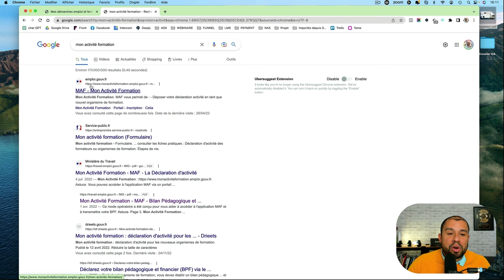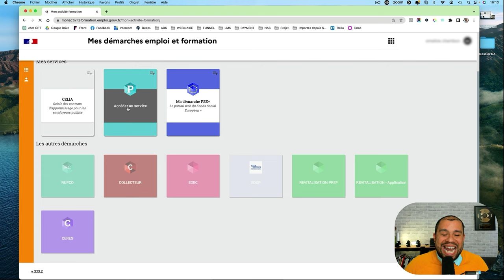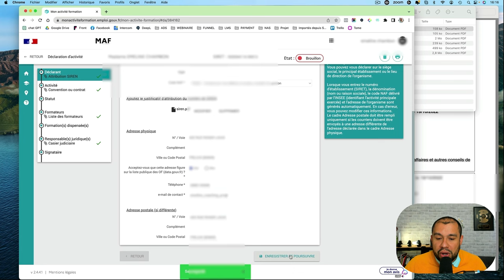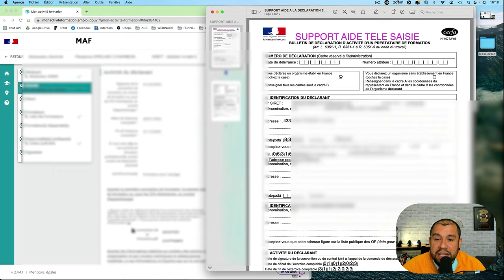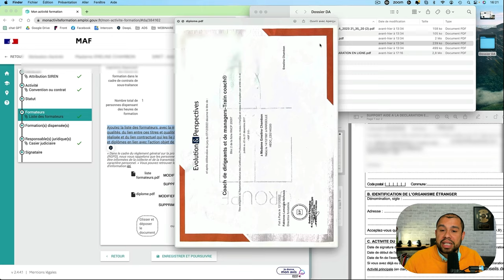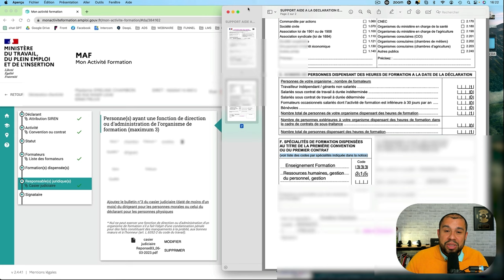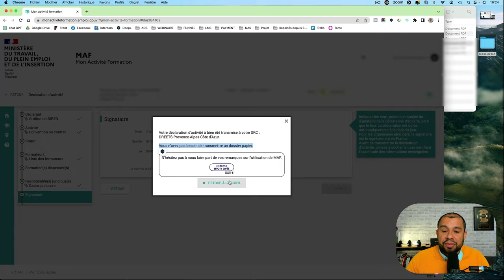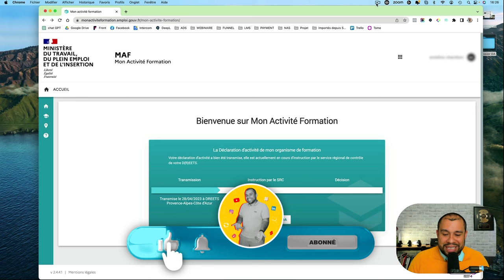Guide Rapide pour Obtenir Votre NDA en Ligne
Vous voulez obtenir votre NDA ?

Comment obtenir son numéro de déclaration d’activité (NDA) ?

Pour obtenir son NDA, la démarche se fait actuellement en ligne. Il faut se rendre sur le site Mon Activité Formation

Il faut vous créer un compte. Ensuite, vous arrivez sur une plateforme. Rendez vous dans l’onglet : Mon activité formation.

Vous allez déclarer votre activité en donnant différentes informations telles que : votre numéro de SIREN, la Convention ou le contrat de formation, la liste des formateurs, les formations dispensées, les responsables juridiques (en fournissant votre Casier Judiciaire).

Une fois validé et transmis, votre dossier est examiné. Il faut être un peu patient. En fonction de la décision, soit tout est bon et vous avez votre NDA, soit il y a des erreurs, dans ce cas, il vous suffit de les corriger et de renvoyer le dossier. Pas de panique !

En cas de problème, vous pouvez contacter directement les personnes en charge de votre dossier.

LISTE DES CHAPITRES :

00:00 Introduction
00:48 Créer son compte sur MAF
02:32 Attribution Siren
05:05 Convention ou contrat de Formation
08:08 Statut
08:23 Liste des Formateurs
09:34 Formation(s) dispensée(s)
10:46 Responsable(s) juridique(s)
11:25 Signataire
11:58 Transmettre son dossier
14:58 Conclusion